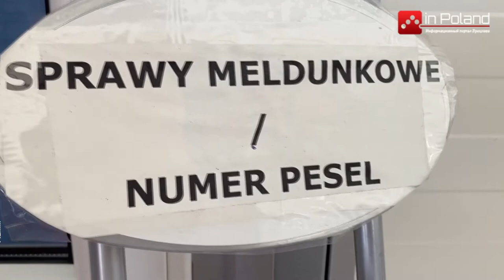Иностранцы в Польше смогут получить номер PESEL по упрощённой процедуре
С 1 мая 2021 года упрощается процедура получения номера PESEL для иностранцев.  После вступления поправок в закон об учете населения, иностранцы смогут получить аналог идентификационного номера без  прописки и предоставления договора о снятии жилья.